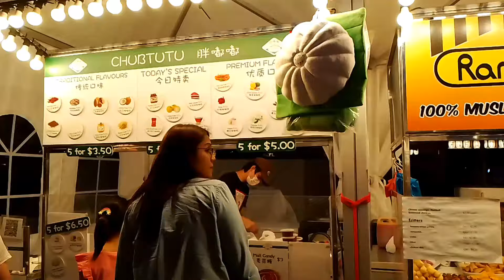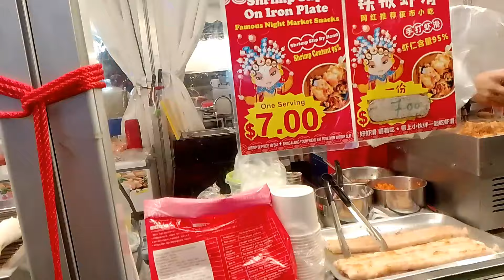It's all about Food! Mukbangers😁